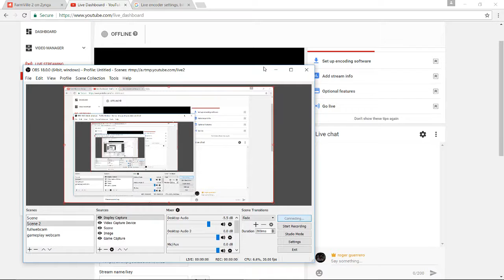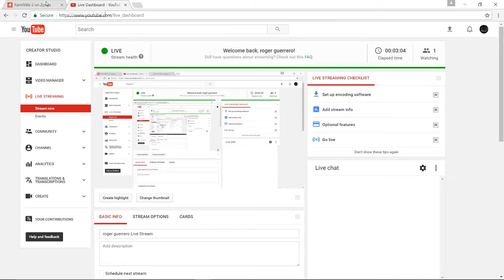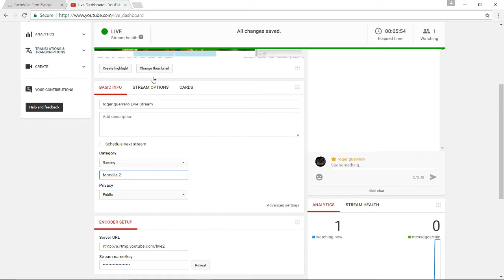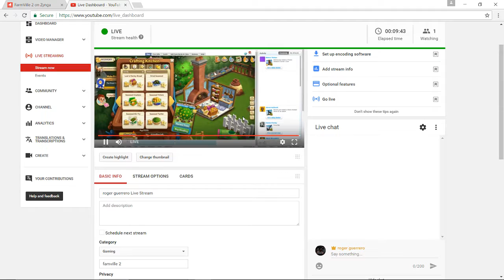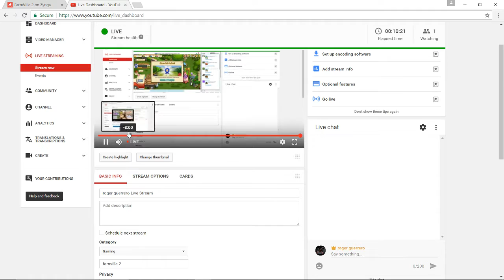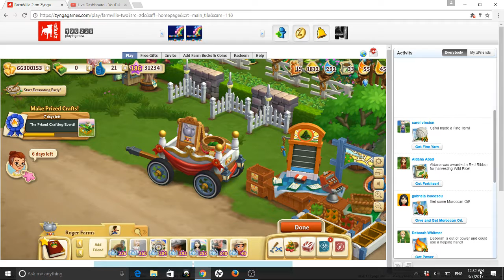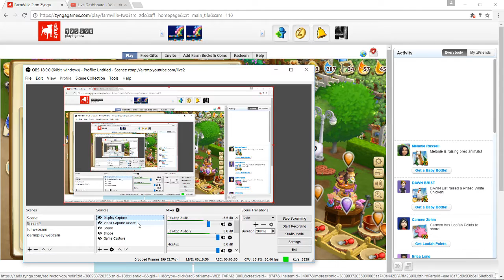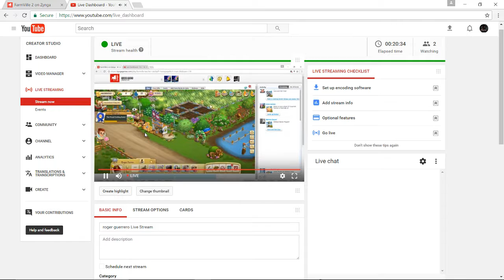roger guerrero Live Stream